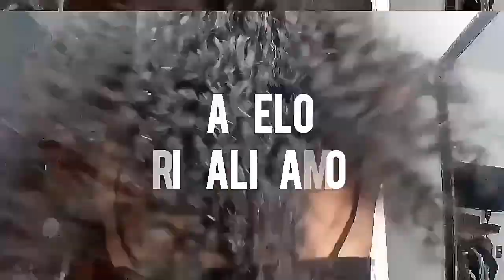MEU CORTE EM CAMADAS - CORTANDO CABELO EM CASA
Olá Sociedade da minha vida❤ tudo bom?